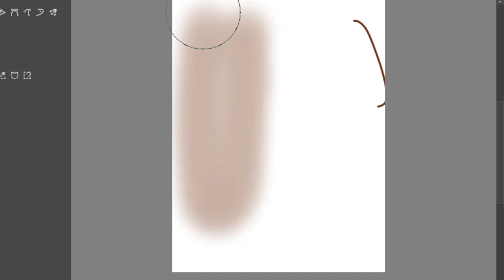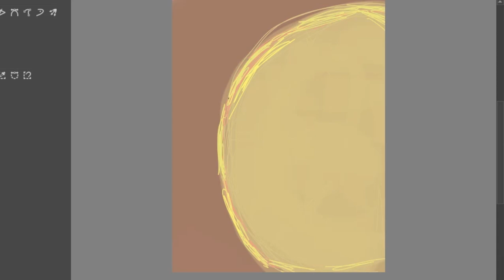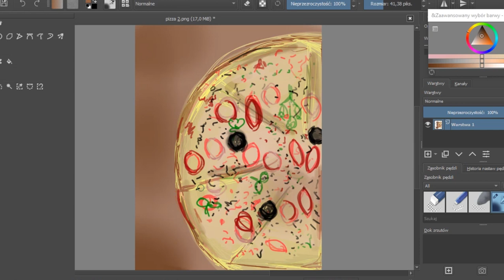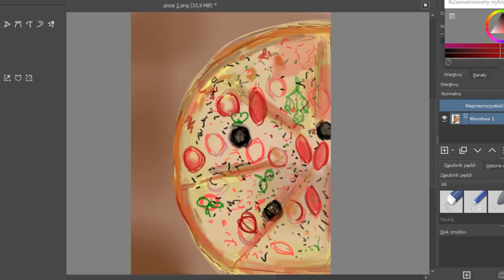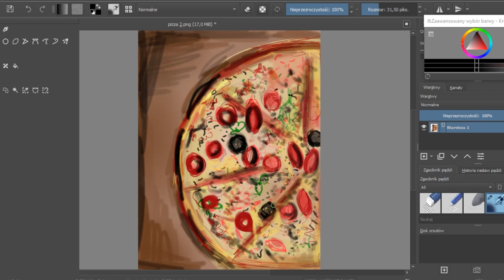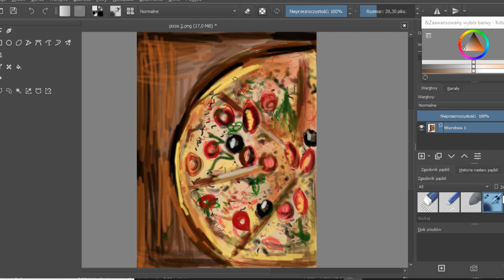SPEEDPAINT PIZZA // werart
Hi!

program used:
Krita